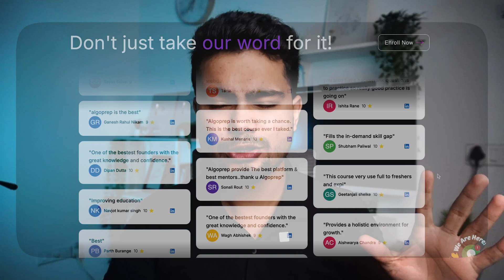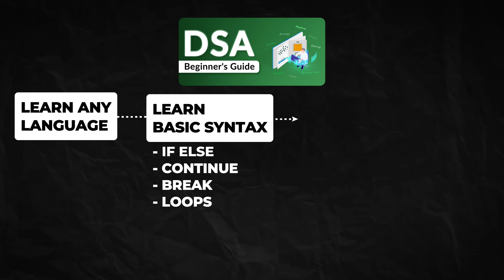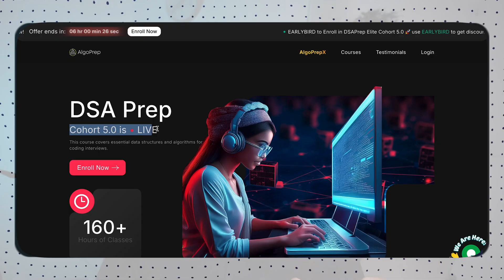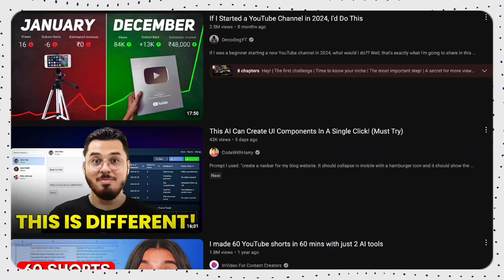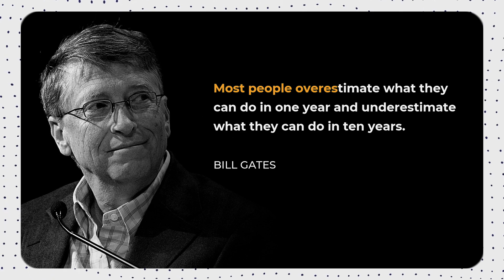Don't start coding before watching this! | Must watch for beginners! | Coding Mistakes 😩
Don't start coding before watching this! All practical tips that you should implement!

🎯 Best for Placement Success 🎯
Algoprep is your go-to platform for acing placement exams and landing your dream job. Our comprehensive course material is meticulously designed to cover all essential topics, algorithms, data structures, and coding techniques frequently tested during interviews. Gain the competitive edge you need to shine in technical interviews and secure top-notch job offers.

At Algoprep, we offer a comprehensive coding course website that caters to learners of all levels, from beginners to advanced coders. Our platform provides a vast range of programming resources, interactive coding challenges, practice problems, and real-life coding projects to help you build a strong foundation and sharpen your problem-solving skills.

Don't miss out on this incredible opportunity to take your coding skills to new heights! Join Algoprep today and embark on a transformative learning journey.